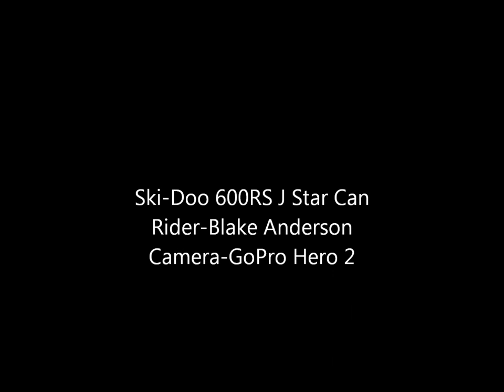First "Edit" 600RS GoPro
first edit with music I used windows moviemaker
First Song Separation by As I Lay Dying
Second Nothing left by as I lay dying